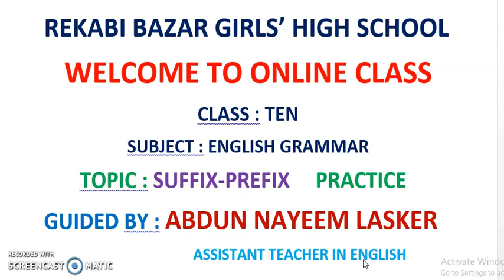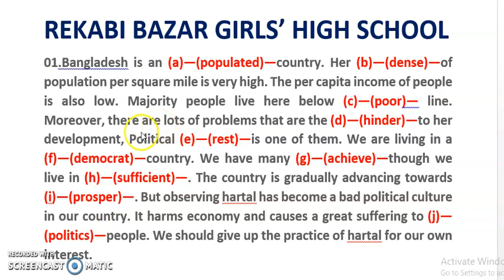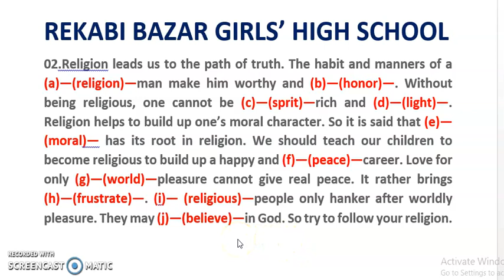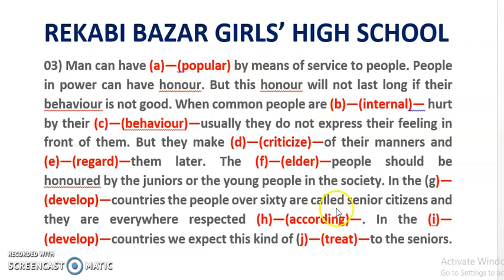CLASS TEN@@ENGLISH GRAMMAR@@SUFFIX PREFIX@@PRACTICE-03@@ABDUN NAYEEM LASKER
ABDUN NAYEEM LASKER , ASSISTANT TEACHER IN ENGLISH , REKABI BAZAR GIRLS' HIGH SCHOOL , MUNSHIGANJ.